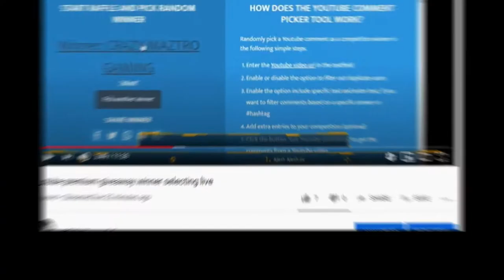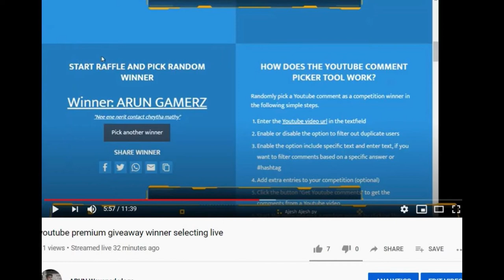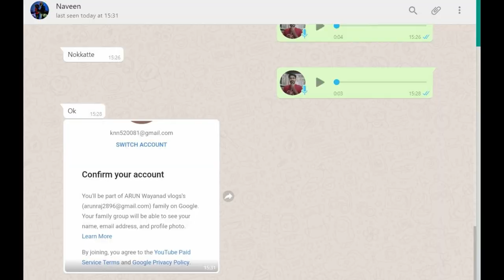youtube premium give away winners winners getting gifts?? screenshots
this is the offical result
and also check the live in my account